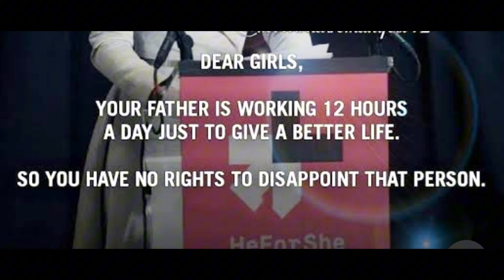My advice for unmarried young girls | All you need to know | Be realistic girls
This video is all about my few pieces of advice for young girls that will help them in having a dream life they want. I have discussed about realities of life that you must know rather than living in the fantasy world.